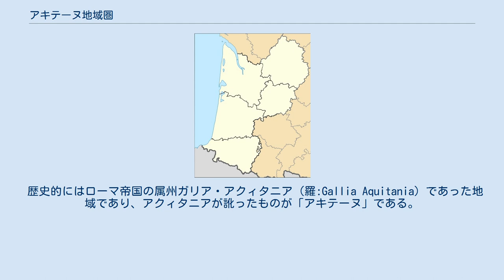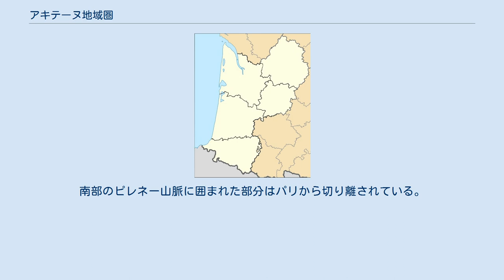アキテーヌ地域圏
ヌーヴェル＝アキテーヌ地域圏
アキテーヌ地域圏（仏：Aquitaine, Oc:Aquitània, Beq: Akitania）は、フランス南西部のかつて存在した地域圏である。
北はリムーザン地域圏とポワトゥー＝シャラント地域圏、南はスペインに接する。
西は大西洋に面している。
地域圏内に5つの県（ドルドーニュ県、ジロンド県、ランド県、ロット＝エ＝ガロンヌ県、ピレネー＝アトランティック県）を含む。
最大都市はボルドー。
この地域の住民はアキテーヌ人と呼ばれる。
 歴史的にはローマ帝国の属州ガリア・アクィタニア（羅:Gallia Aquitania）であった地域であり、アクィタニアが訛ったものが「アキテーヌ」である。
 州都のボルドーはワインの集散地として世界的にその名を知られる都市である。
主要産業は農業、食品工業、化学工業など。
南部のガスコーニュ地方はアレクサンドル・デュマ（1世）の小説『三銃士』の主人公ダルタニャンの地元としてモデルにされた地域。
フランス国鉄が運行していたTEE列車の愛称にも使用されていた。
面積は九州とほぼ同じぐらい、人口は茨城県と同程度。
 2016年1月1日、リムーザン地域圏、ポワトゥー＝シャラント地域圏と統合し、アキテーヌ＝リムーザン＝ポワトゥー＝シャラント地域圏となった。
 ジロンド県 ドルドーニュ県 ランド県 ピレネ...県 ロット...県 面積は 41,309 km2 あり、フランスの地域圏の中では3番目に広く、フランス領土の約 8% を占める。
南部のピレネー山脈に囲まれた部分はパリから切り離されている。